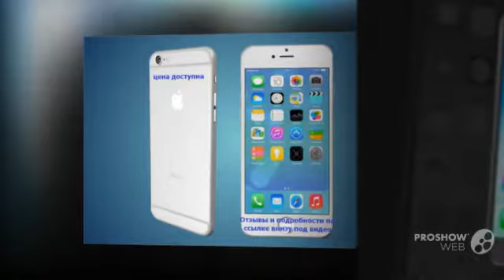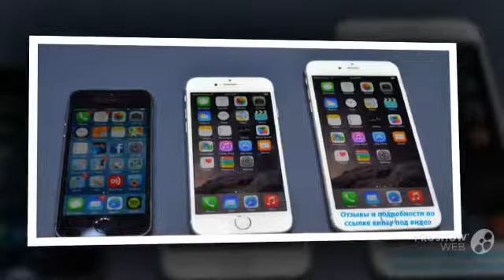продажа iphone 6